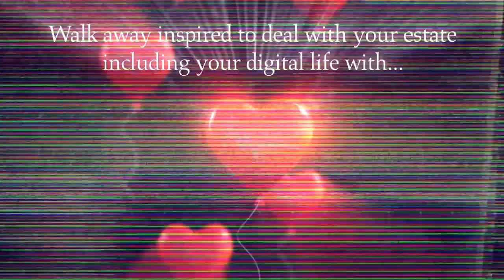Your Digital Undertaker Digital Executor Trailer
Your Digital Undertaker - Exploring Death in the Digital Age in Canada. The goal of this book is to move the needle on the number of Canadians with a will and improve executor readiness in navigating their future role in the digital age. The world has gone digital, and so has our estates. Everyone needs a will, and in the digital age, your estate now includes your entire digital life. For the executors, let it motivate you to ask a lot more questions about your role before you get handed “digital hell in a hand basket.” This is the first book of its kind that draws the reader into the world of estate planning with a digital twist, bringing the two worlds together. For those having the challenging conversations with their parents, family members or clients, let Your Digital Undertaker ask some of the basic questions and open the door for a meaningful discussion.